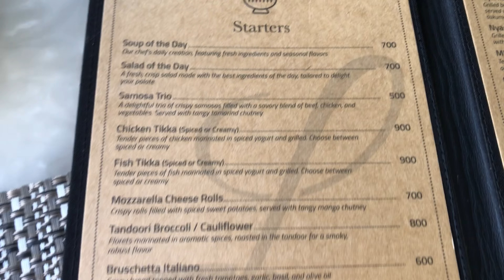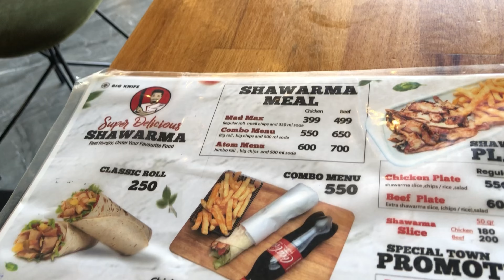DAY vlog; lots of eating, hanging out with friends,waxing